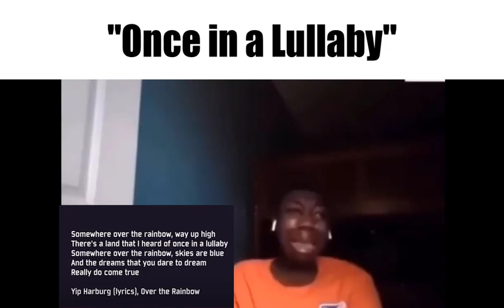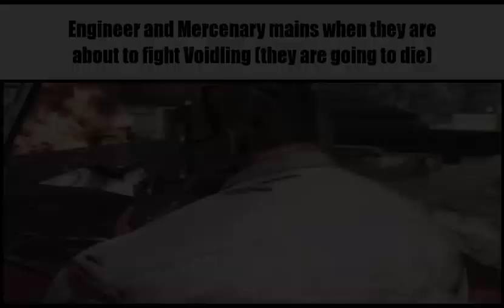Risk of Rain 2 Stage Slander [Outdated]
Happy New Game +

Stage Order:
Distant Roost
Titanic Plains
Siphoned Forest
Abandoned Aqueduct
Wetland Aspect
Aphelian Sanctuary
Rallypoint Delta
Scorched Acres
Sulfur Pools
Abyssal Depths
Siren's Call
Sundered Grove
Sky Meadow
Commencement
Bazaar Between Time
Gilded Coast
Bulwark's Ambry
A Moment, Fractured
A Moment, Whole
Void Fields
Void Locus
The Planetarium